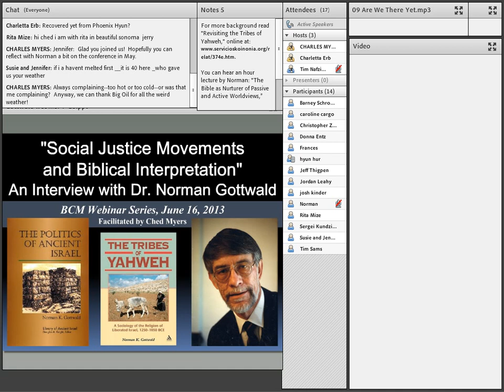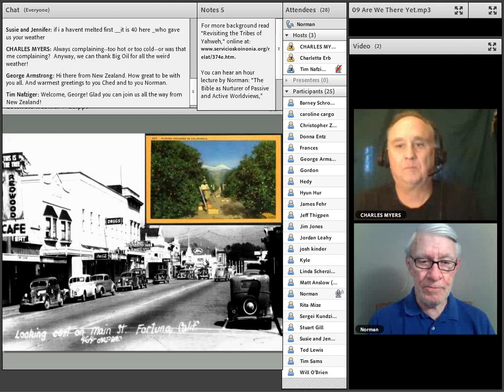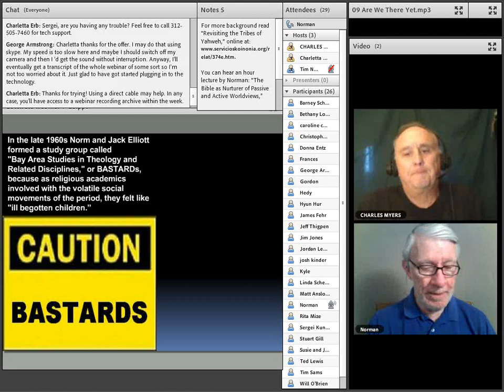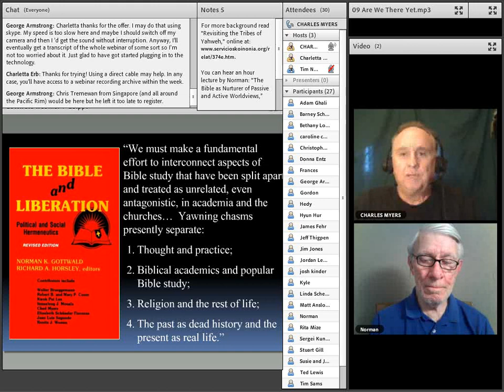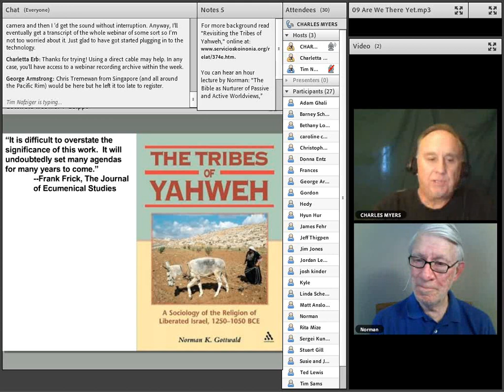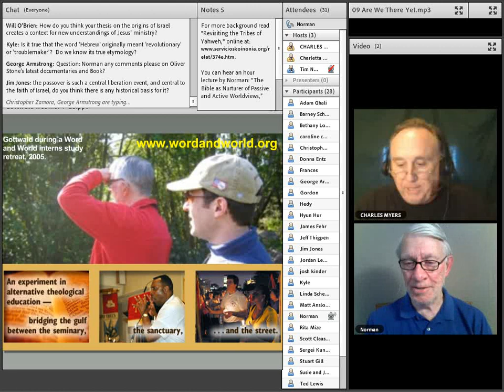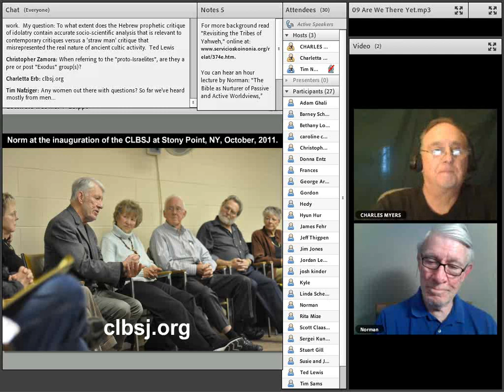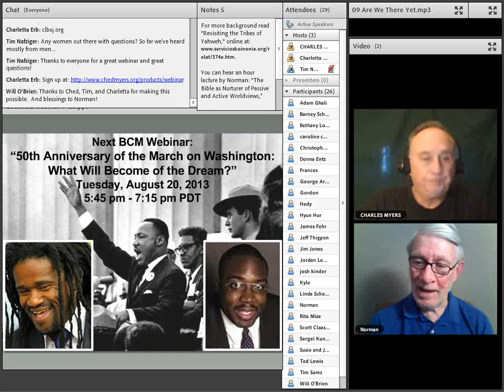The Center and Library for the Bible and Social Justice: Ched Interviews Norman Gottwald.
BCM Webinar 21: Recorded July 16, 2013.

Gottwald is a pioneering biblical scholar in Old  Testaments, whose life and vocation was deeply shaped by social movements, and conversely, whose exegetical work has inspired many activists. Ched (one of those who has been so inspired) interviewed Norm about how his socio-political approach to the scriptures has, and can, empower faith-based witness, and about the recent establishment of The Center and Library for the Bible and Social Justice at Stony Point, NY. The CLBSJ hopes to be a key resource for clergy, activists and “movement theologians”.